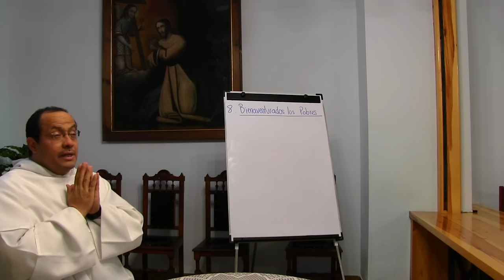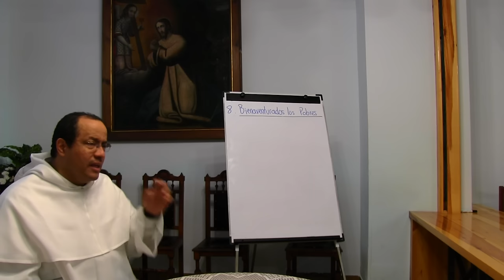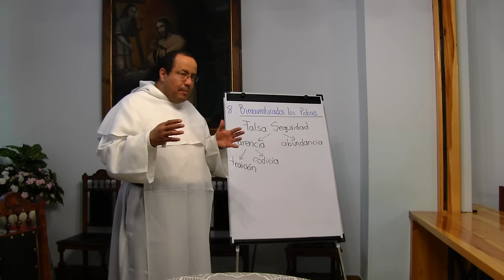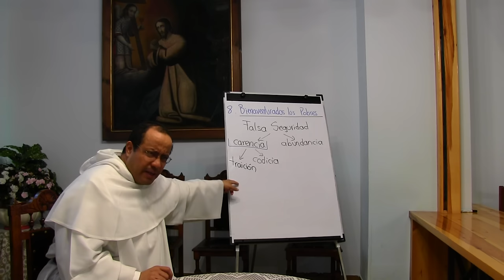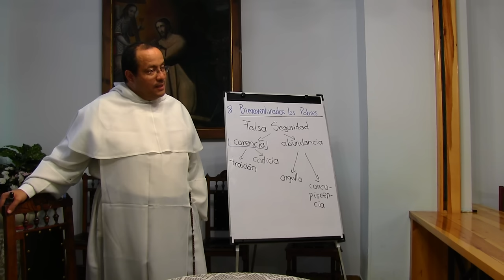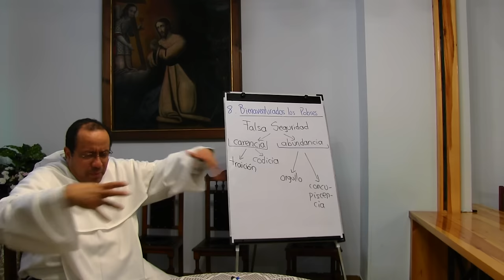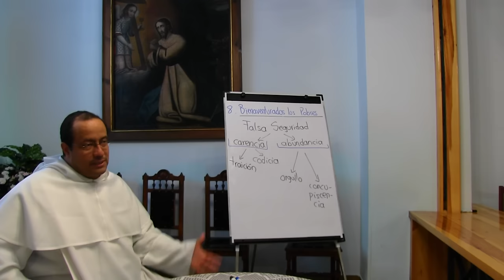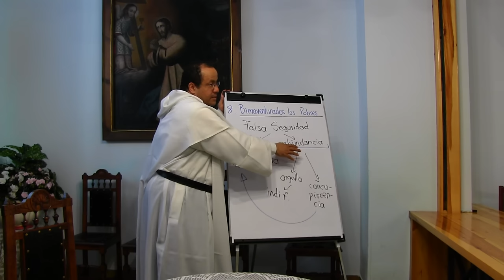Antropología de la Vida Consagrada, 08 de 10